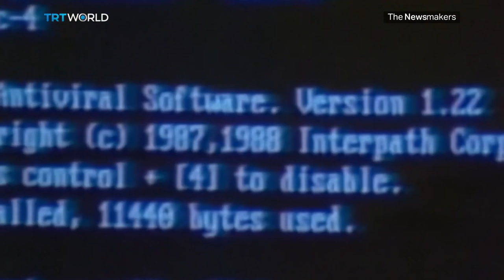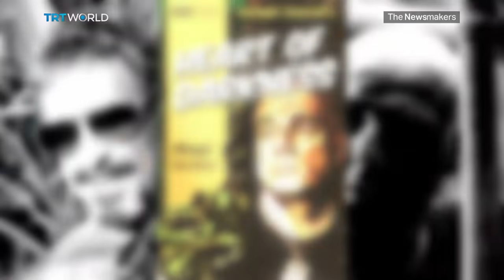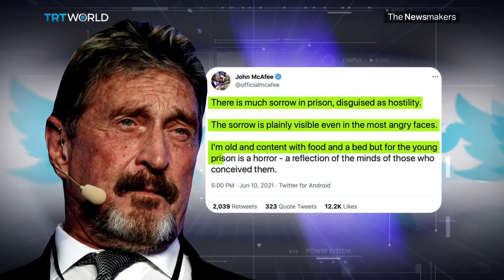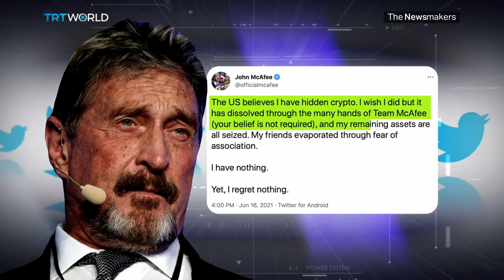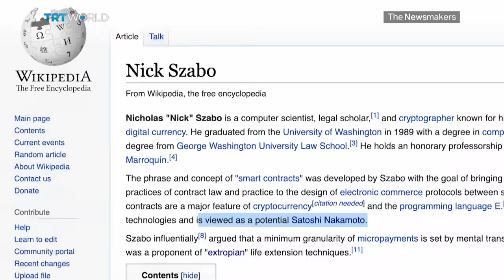John McAfee reveals Bitcoin inventor plus - not Jeffrey Epstein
PART 2 of 2: John McAfee, the founder of the ubiquitous anti-virus software of the same name, was found dead in a Spanish prison cell late last month; supposedly a suicide. But his wife and others don’t believe that. They say the mercurial millionaire would never kill himself. And they might be right to be suspicious. McAfee was a fighter and although he made his money from software he was a hard man. For the past few years he’s been on the run, chased by U.S. authorities over alleged tax fraud and manipulating the value of Cryptocurrencies.  The law finally caught up with McAfee in Spain in October last year. And he made it known he was worried about being killed in his jail cell by tweeting this out a few days after his arrest ‘Know that if I hang myself, a la Epstein, it will be no fault of mine’ CLICK HERE FOR PART 1